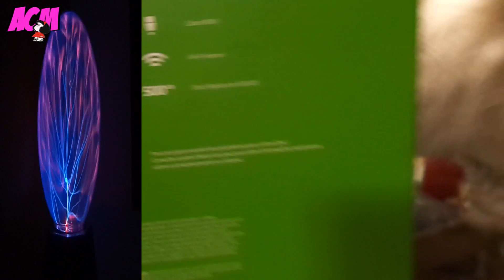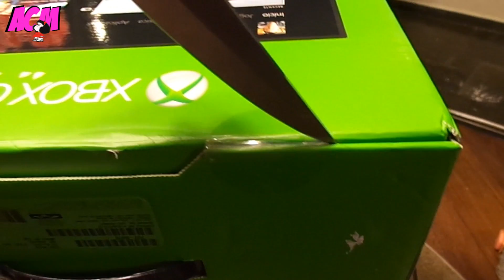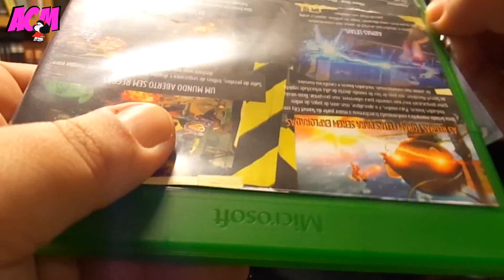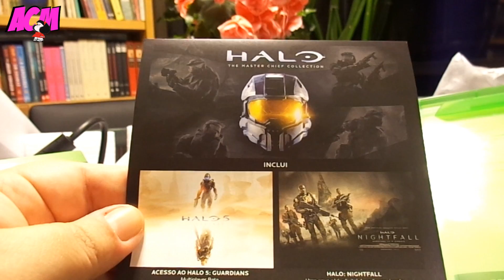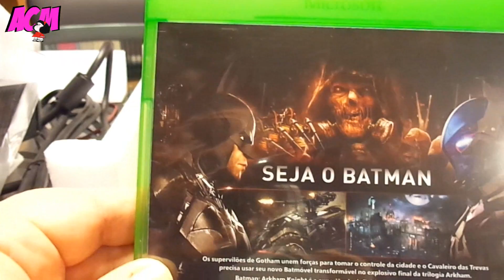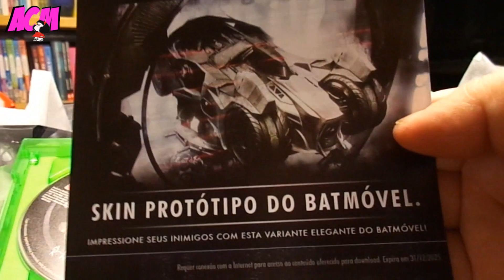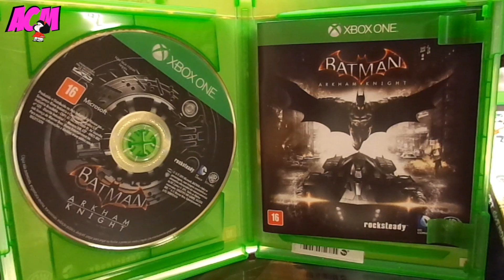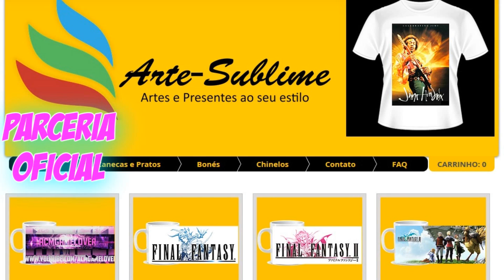Unboxing Xbox One com Kinect + Batman e Sunset Overdrive - Pt-BR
Leia a Descrição, aqui está minha PSN, LIVE, Fan Page, Twitter e CANAIS PARCEIROS!

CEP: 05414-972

PSN: Gioconda901 (PS3 + PS4) e Ana Clara Gamer (PS Vita)
LIVE: Ana Clara Gamer